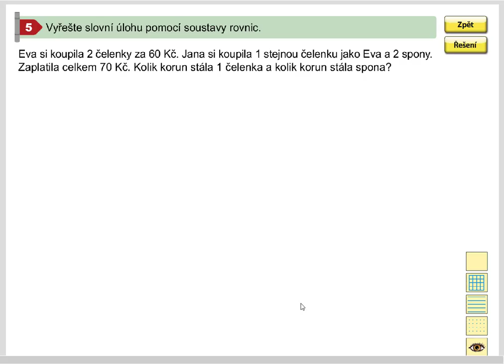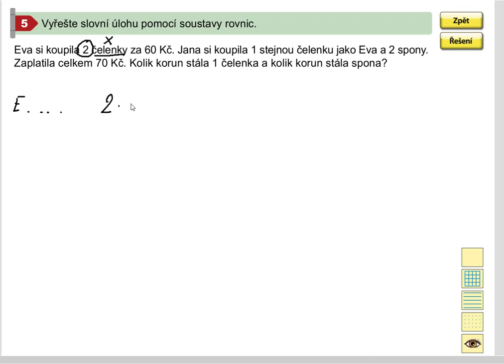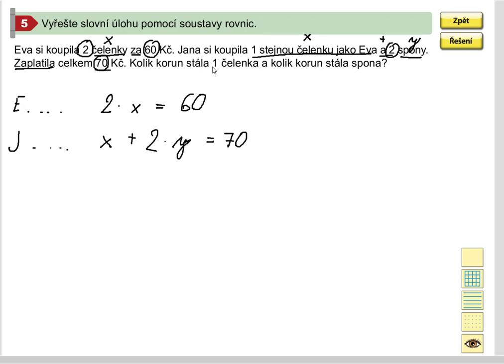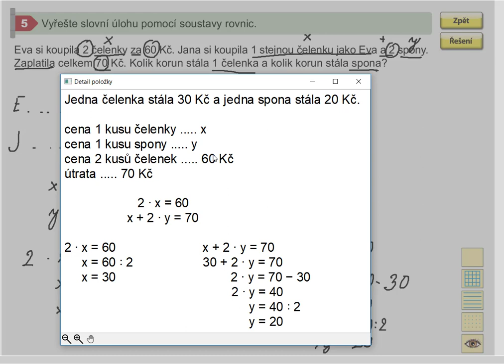Soustava rovnic (1. stupeň ZŠ), Mat. mat. pro 5.roč., 2. díl, str. 51, cv.5